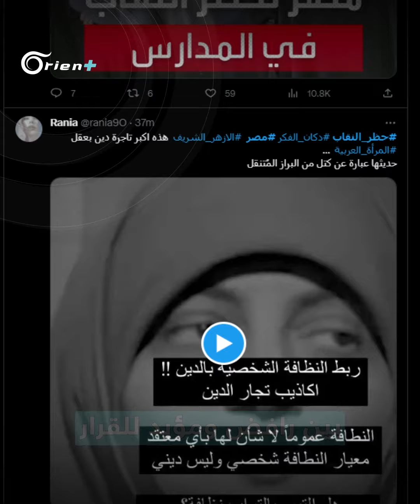وزارة التعليم المصرية تحظر النقاب في المدارس وتثير جدلاً واسعاً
وزارة التربية والتعليم المصرية تثير جدلاً واسعاً بعد قرارها حظر النقاب في المدارس وفرضها شروطاً محددة لوضع الحجاب، مشترطة ألّا يحجب الغطاء وجه الطالبة مع الالتزام باللون الذي تختاره الوزارة